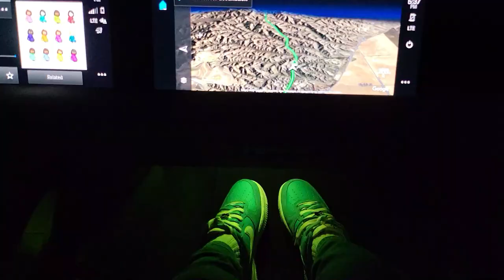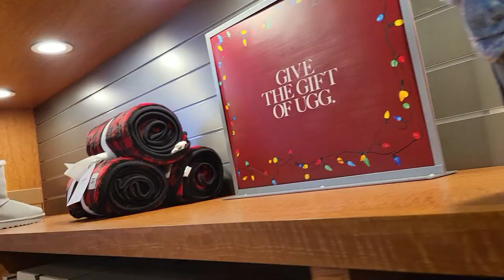Weekly Vlog #3 | ZARA PERFUME SCENT PARTY | LOST MY MONEY! | NEW FIREPLACE!! | KOLORFUL KALMELE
Hi Guys!!

Mail:
Kolorful Kalmele
9980 Indiana Ave, Ste. 8